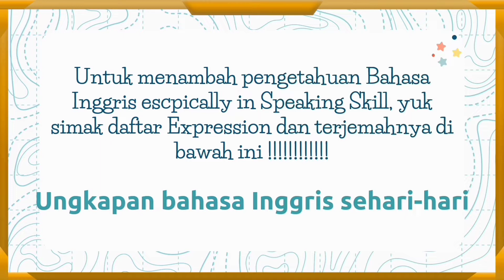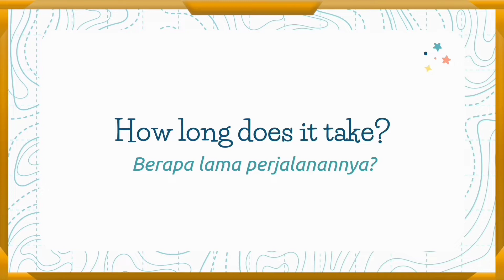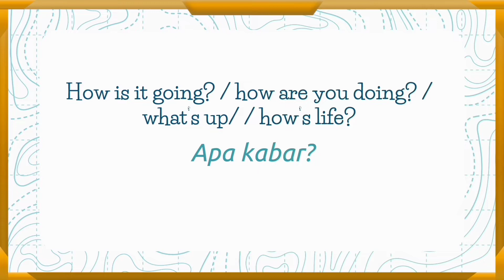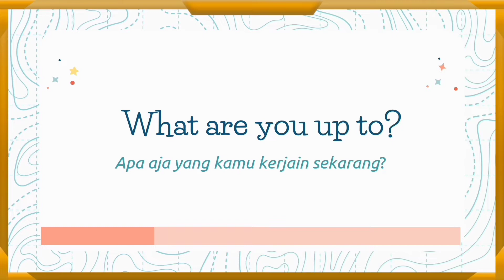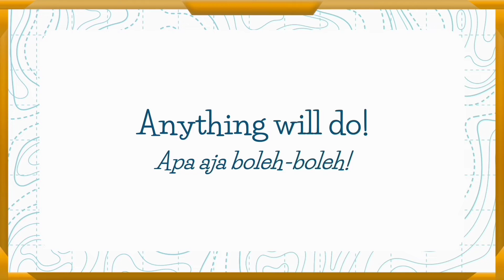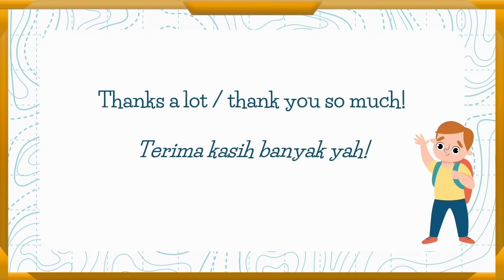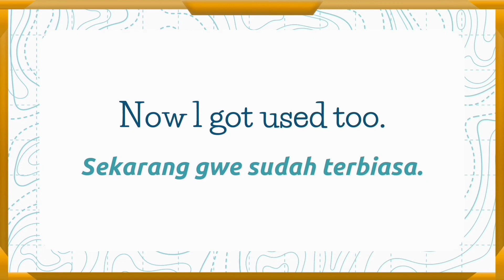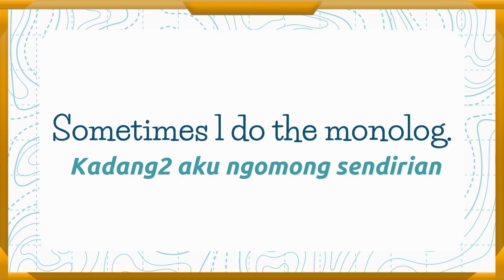Kalimat Bahasa Inggris yang Paling Sering digunakan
KALIMAT INI ADALAH KALIAMT YANG PALING SERING DIGUNAKAN DI KEHIDUPAN SEHARI-HARI DALAM BAHASA INGGRIS, BAGI PEMULA BELAJAR BAHASA INGGRIS SANGAT WAJIB DIHAFAL
Are you ready to learn English? We welcome you! You are at the right place!
Start Speaking A Perfect English Today with Lingportal

On this channel you will learn English with native teachers. Our teachers help you improve your skills in English: reading, listening, writing and speaking.
Here you will find English lessons:
- Perfect English Pronunciation course helps you learn all 44 English sounds.
- English Tenses course helps you to speak correctly.
- Spoken English course provides all necessary facilities to speak English.
- Learning through English songs is a simple but effective way to learn.
- Listening exercises helps you to understand the real speech.

Also, the study tips and vocabulary booster will be of use for everyone!